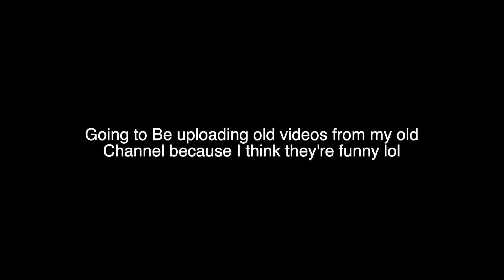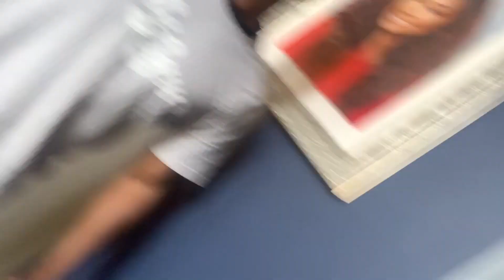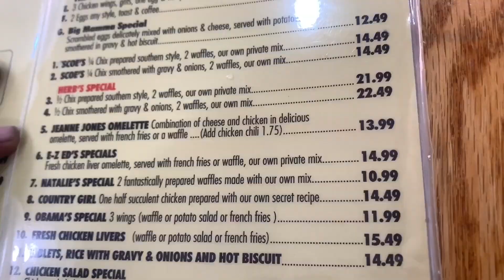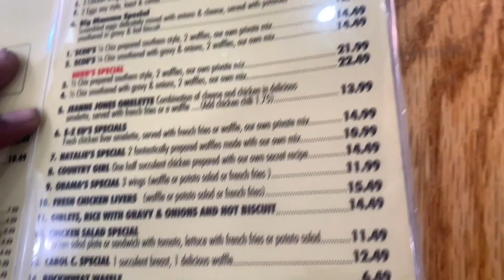I NEED NEW FRIENDS!!! I CANT BELIEVE THEY DID THIS!!!